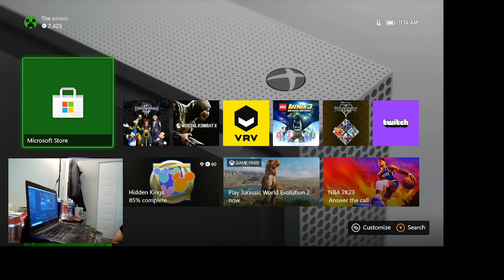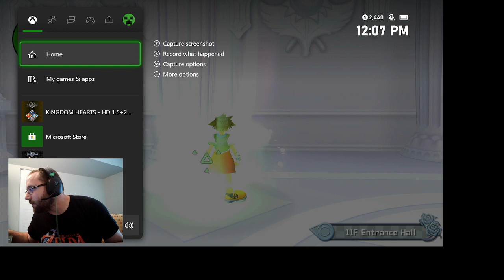Let's play Kingdom Hearts chain of Memories